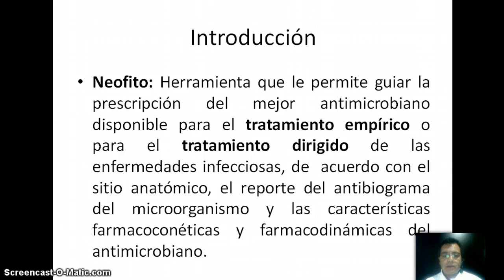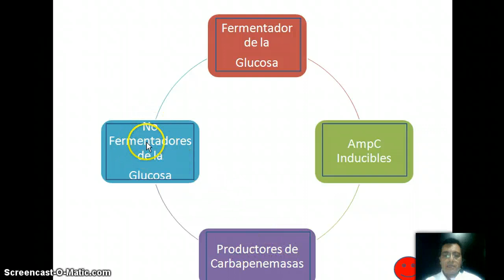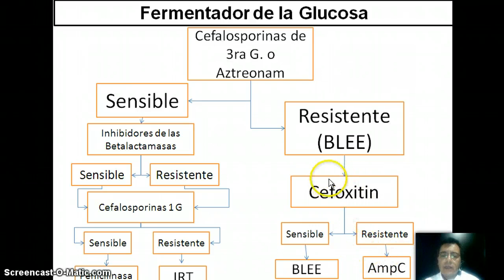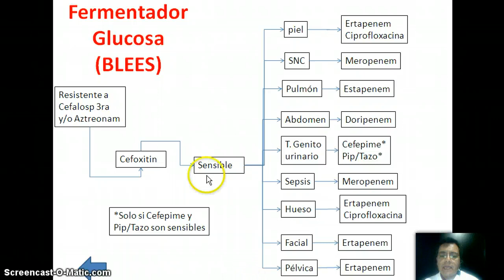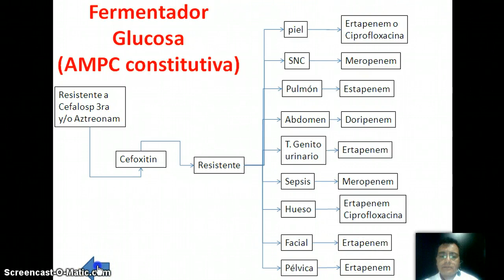FORMULACION DE ANTIMICROBIANOS- ANTIMICROBIALS PRESCRIPTION PART 3. PROGRAMA NEOFITO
DEPARTAMENTO DE FARMACOLOGIA CLINICA Y TERAPEUTICA. CAMPUS BIOMEDICO. UNIVERSIDAD DE LA SABANA